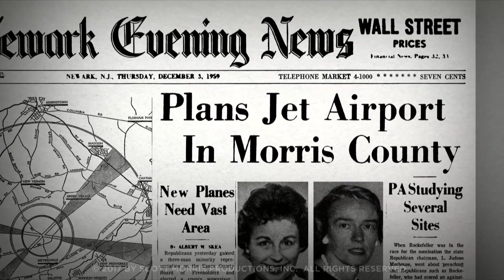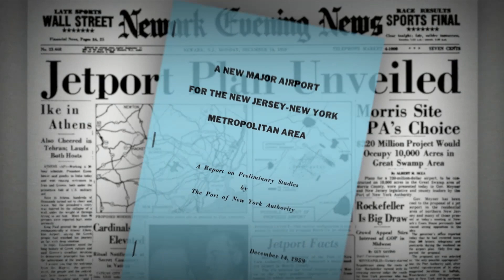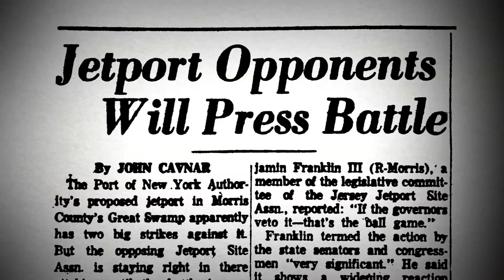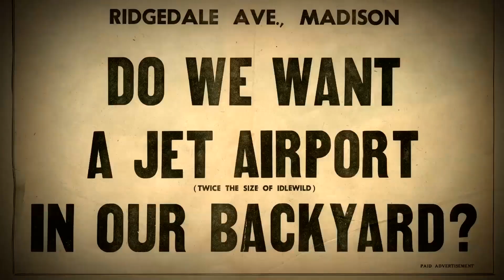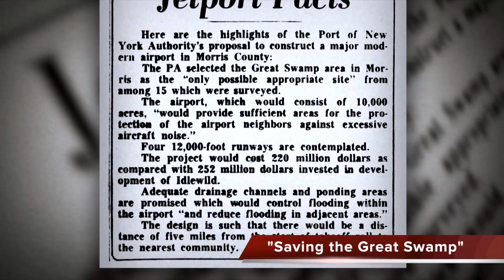NJ Film Festival Filmmaker Interview: "Saving the Great Swamp: Battle to Defeat the Jetport"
🔵 Al Nigrin, Executive Director and Curator of the NJ Film Festival, talks with the Scott Morris, Director & Producer, and Larry Fast, Co-Producer, of "Saving the Great Swamp: Battle to Defeat the Jetport."